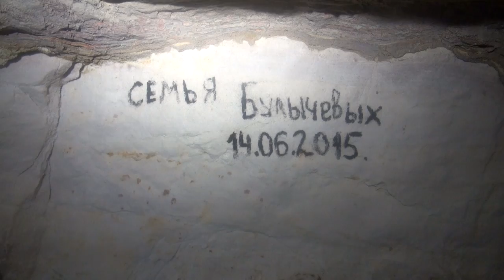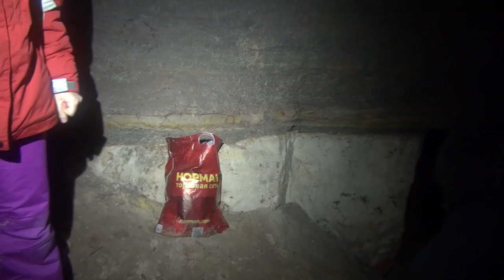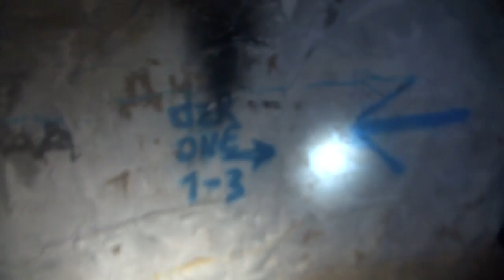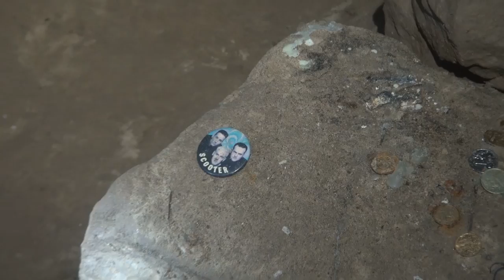Танечкина пещера. Старая Ладога. Вылазка Дайверов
Танечкина пещера расположена недалеко от крепости в Старой Ладоге. У кургана Вещего Олега. Это самая длинная пещера на территории всей Ленинградской области, хотя при этом она куда менее популярна, чем Саблинские пещеры. Её длина составляет около 6,5 км. Лабиринт пещер тянется на 210 м в северо-восточном направлении и на 105 в юго-западном. Местные жители расскажут, что на самом деле пещера намного больше, и площадь её составляет не менее 40 км², а ходы под землёй соединены со Староладожской крепостью. Однако данные не подтверждены.
На этой территории существуют и другие каменоломни. Так, Староладожская пещера, проходившая под церковью Иоанна Предтечи, была завалена в 1950 г., когда двое жителей бесследно исчезли в её лабиринтах общей длиной свыше 15 км. На другом берегу Волхова тоже есть каменоломня Малышка, длина которой составляет около 75 м, однако о ней ничего не известно.
В конце XIX – начале ХХ веков здесь работали каменоломни, созданные для добычи пластов белого кварцевого песчаника. Песчаник использовался для стекольных заводов. Отработка велась камерно-столбовым методом, благодаря которому образовывались так называемые колонники. Они создают характерный облик пещер – множество колонн, поддерживающих своды, а между ними – проходы. В дальних от входа частях произошли обвальные процессы, изменив первоначальный вид пещеры.
Пещера является памятником природы, как и вся здешняя территория по обоим берегам Волхова (общая территория памятника – 220га). Её задача – охранять уникальную флору и фауны берегов Волхова.
Танечкина пещера сильно затоплена даже летом, лишь немногие проходы остаются сухими. Сейчас в пещере находится множество глинистых осадков, появившихся благодаря паводковому ручью, воды которого в паводок попадают в каменоломню через входы. В паводок пещера может полностью оказаться затопленной. В засушливые годы озеро, затопившее её, может пересохнуть, образовав массу луж.
Танечкина пещера – излюбленное место жизни летучих мышей.

Информация для этого путешествия и видео взята с сайта

Таже информационную поддержку оказала инициативная группа вконтакте За что им отдельно спасибо.